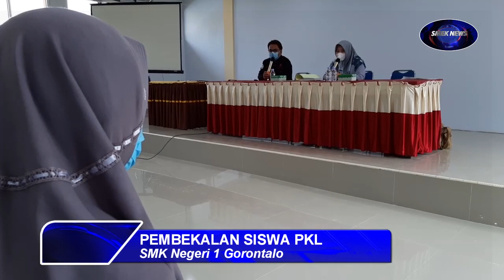SMEK NEWS - SENI BROADCASTING DAN FILM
Kami sadar bahwa masih banyak kekurangan yang harus dibenahi. Akan tetapi, kami senantiasa berterimakasih atas semua bentuk doa dan dukungannya.

Karya siswa ini merupakan pemenuhan Tugas Produktif Siswa Kelas X (sepuluh) Seni Broadcasting dan Film pada Mata Pelajaran Produksi Audio Visual yang diampu oleh Muhajirin AHM, S.IKom dan Desain Seni Audio Visual yang diampu oleh Patricia Tirtawati Panigoro, S.Pd.

Semoga Program Keahlian Seni Broadcasting dan Film di SMK Negeri 1 Gorontalo kedepannya semakin banyak mencetak generasi cerdas, kompeten dan berkarakter.

Selangkah di depan dengan semangat kebersamaan.